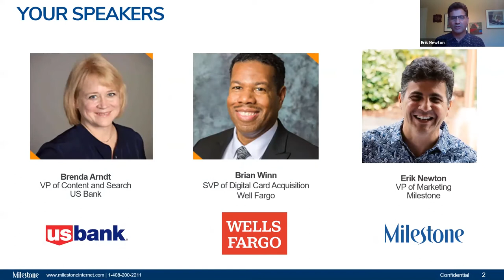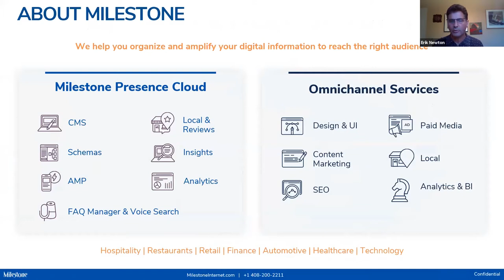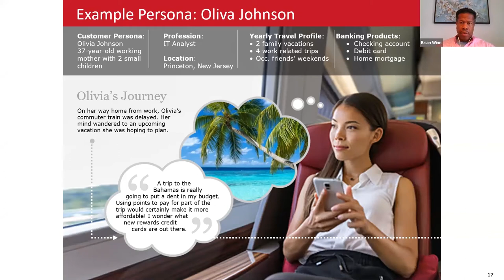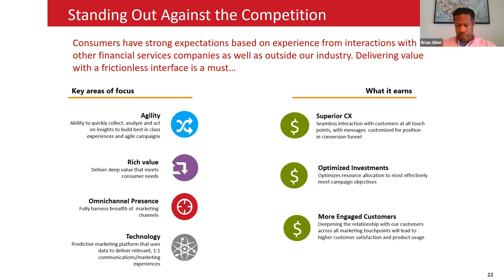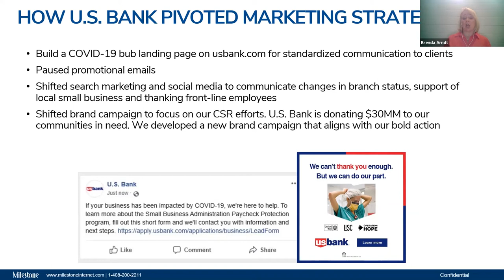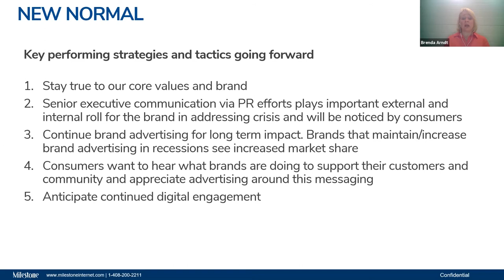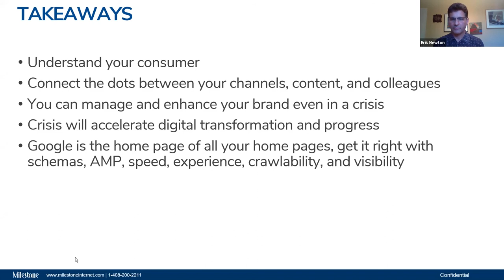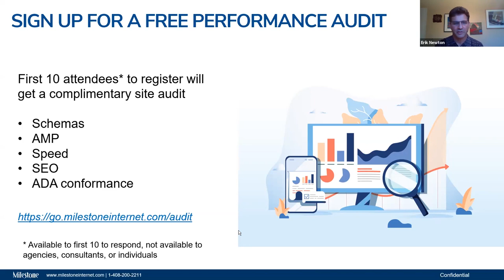Financial Services and Bank Marketing in a Pandemic with US Bank and Wells Fargo and audience Q&As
Welcome to financial services and bank marketing in a pandemic with us bank and Wells Fargo and audience question and answers video. My name is eric newton. Today Brenda Arndt VP of content and search at US bank and brian wynn senior vice president of digital card acquisition at wells Fargo.

Today's agenda is to start out with a new milestone point of view on omnichannel:
* New Milestone  POV on omnichannel
* Wells Fargo's omnichannel strategy
* Personas, profiles, customer journey
* US Bank pivot marketing around COVID
* Community and employees first
* Empathetic branding message
* New milestone research

Since 1998, Milestone has been a leading provider of digital marketing services and software. Our digital marketing technology innovation has helped over 2,000 financial services companies, hotels, and resorts market and promote their businesses on the Internet.

Milestone Financial is one of the most popular financial planning businesses. Our advisers are specialists in all areas of financial planning. We also offer services for Estate Planning and bank marketing, so we can help you with other aspects of your financial needs.

Milestone financial services solutions help you create a compelling local presence for your local branches while helping you drive customer acquisition with sophisticated marketing strategies. We help you deepen customer relationships and expand your business through the right mix of software and services.

I hope you watch and learn something new from this financial services and bank marketing in a pandemic with us bank and wells Fargo video.